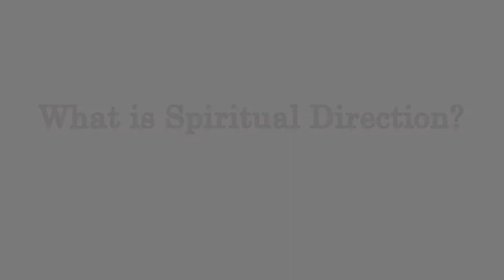What is Spiritual Direction by Teresa Blackwood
Teresa describes what a spiritual director does and how to use one for enhancing your walk with God.